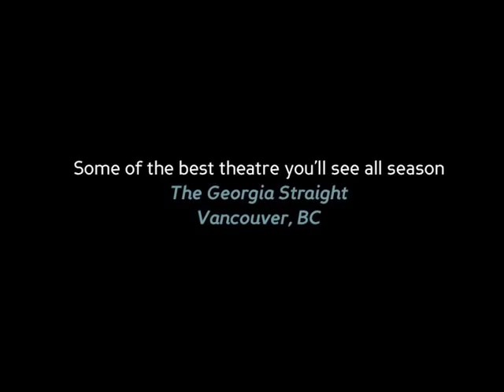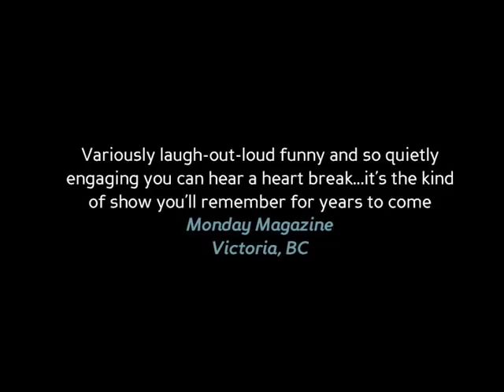Kristof Barinovich, Director of the Russian Play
Two Plays about Love
by Hannah Moscovitch
Nov 29-Dec 4, 2011
@ Neptune Studio Theatre, Halifax

Directed by Christian Barry

Featuring
Colombe Demers
Scott Stephenson
Tessa Cameron
Anthony Black

Stage Manager
Louisa Adamson